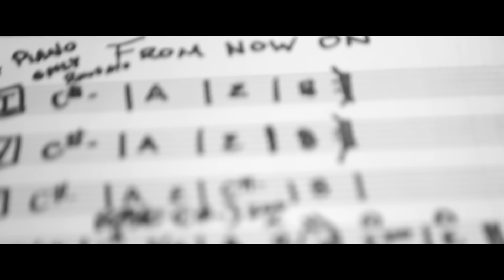Ramin Karimloo - From Now On (Official Video)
Listen or download Ramin Karimloo’s new single "From Now On”